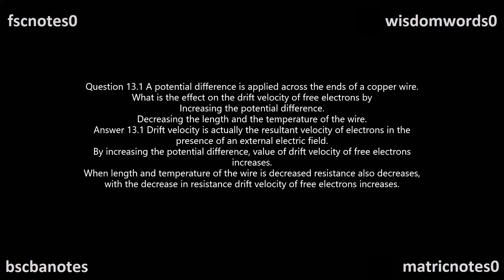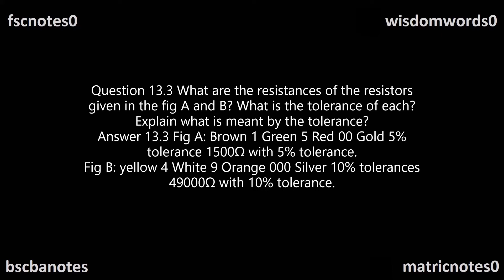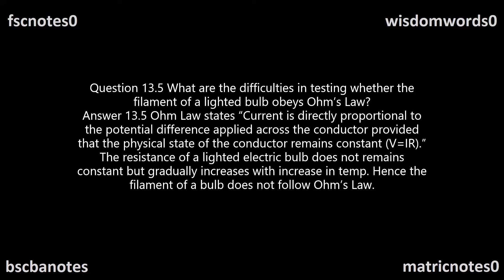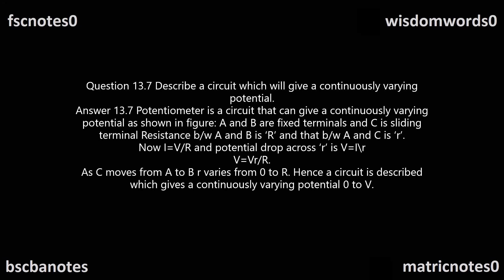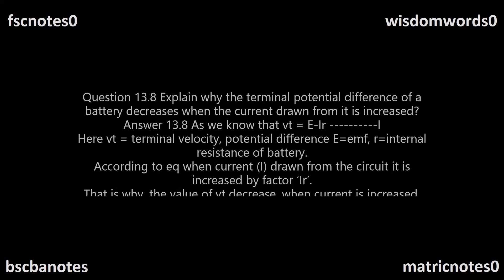FSc ICS Physics Part 2 Ch 13 Current Electricity Ex SQ FSc ICS 2nd Year Notes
FSc ICS Physics Part 2 2nd Year Notes Exercise Short Questions, Extra Short Questions, Definitions, Numerical, Long Questions